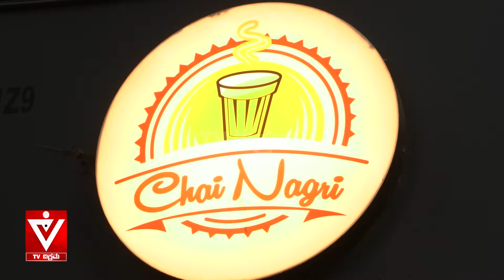ಚಾಯ್ ಪೆ ಚರ್ಚಾ ಅಲ್ಲಇದು ಚಾಯ್ ಪೆ ಖರ್ಚಾ 🤪|Kesari bath|Shwetha|foodblogger